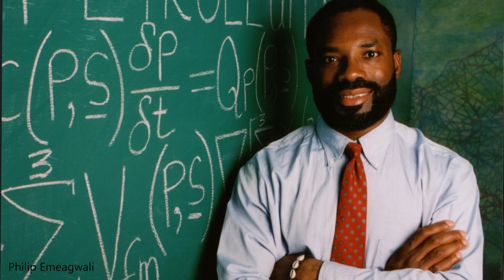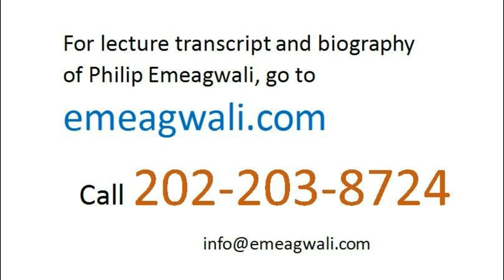My Invention Opened a New Computer Science | Philip Emeagwali | Famous Supercomputer Inventors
How are supercomputers used?
 As an extreme-scale computational physicist, I used massively parallel supercomputers
to execute complicated calculations
that would be impossible to execute
on the conventional supercomputer.
 For me, Philip Emeagwali,
the parallel supercomputer
was my digital thermometer
 and an instrument that can be used
to forecast the temperature,
rather than tell it.
 And depending on the grand challenge problem, the required calculations
can be the most complicated
ever executed.
In 1989, I discovered new ways of using
the massively parallel supercomputer
to solve real world problems.
Fast forward into the June 20, 1990 issue of the Wall Street Journal
that highlighted my discovery
of parallel processing
as the vital technology
that will underpin all supercomputers.
I discovered how to harness
64 binary thousand processors
and harness them
to forecast the [quote-unquote] “weather”
at a depth of one mile below
the surface of the Earth
and across an oilfield
that is the size of a town.
If you believe your weather forecast,
then you have to believe that
a system of coupled, non-linear,
time-dependent, and three-dimensional partial differential equations
were discretized
and were parallel processed across
a few million processors.
The Philip Emeagwali Formula
that then U.S. President Bill Clinton
praised
during his White House speech
of August 26, 2000
was in essence
how to mathematically
and computationally solve
that grand challenge problem
and how to solve it across
the millions of processors
that outlined and defined
a supercomputer
that is an internet de facto.
is my contribution
to the partial differential equation
of calculus and physics.
opened the new field
of massively parallel processed,
extreme-scaled
computational fluid dynamics
that, in turn, underpins
the fields of weather forecasting,
petroleum reservoir simulation,
and diverse sub-disciplines.

Philip Emeagwali Supercomputer

What is the Philip Emeagwali supercomputer?
For thirty years, I hardly gave lectures
and that absence
promoted an air of mystery
surrounding my contributions
to the development of the
parallel supercomputer.
In the 1980s, I abandoned
the sequential supercomputer
and the vector supercomputer
and abandoned both technologies
for what is named
parallel supercomputing.
In my new paradigm of supercomputing,
the total processor-to-processor
email communications
can dominate the total computations.
the grand challenge problem
is fractured
into 64 binary thousand problems
that, in turn, allowed
a new parallel supercomputer
to emerge from the bowels
of my ensemble of processors
that defined my new internet
that is called
the Philip Emeagwali supercomputer.

Opening New Computer Sciences

The discovery
of parallel supercomputing
created the hottest sub-specialties
in mathematics, physics,
and computer science.
That discovery
of parallel supercomputing
had rich and fertile consequences across the grand challenge problems
of science and engineering.
But back in 1943, Thomas Watson,
the chairman of IBM, said:

[And I quote]
“I think there is a world market
for maybe five computers.”
[End of quote]

Back in 1957, the editor
in charge of business books
for Prentice Hall said:

[And I quote]
“I have traveled the length
and breadth of this country
and talked with the best people,
and I can assure you that
data processing
is a fad that won't last out the year.”
[End of quote]